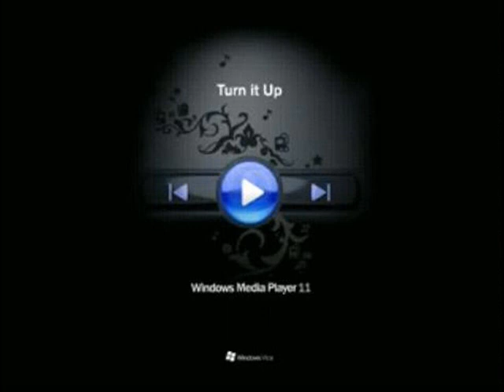Sistema 3 - Tira